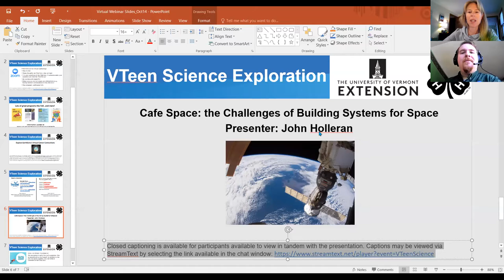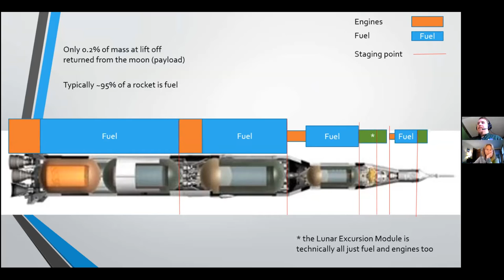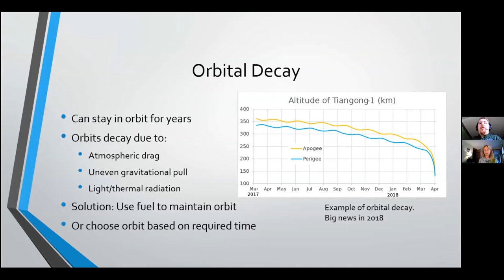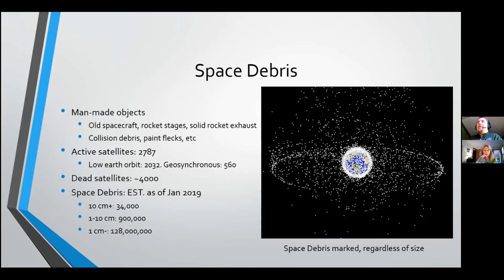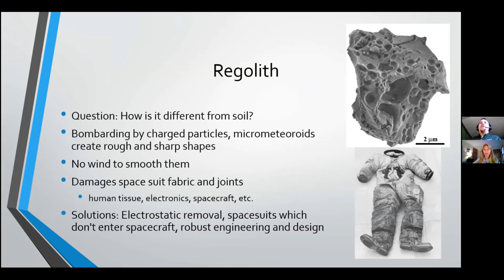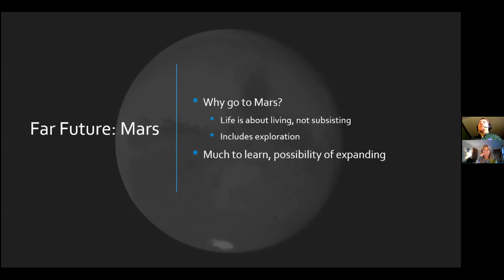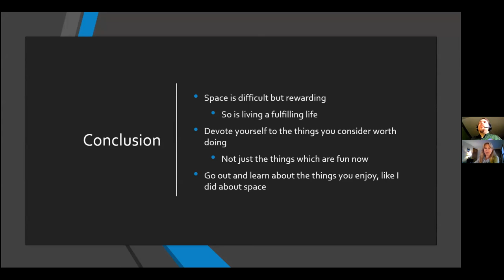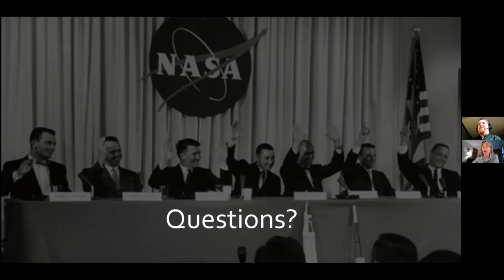Cafe Space: the Challenges of Building Systems for Space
Space is vast. Exploration of space is both intriguing and perilous, requiring a firm understanding of the space environment and the challenges associated with it. Everything from micrometers to radiation and thermal cycles pose unique challenges in how we explore the cosmos- limiting our engineering, robotic communication, and human capabilities. In this virtual Teen Science Café, John Holleran will talk about the science of the space environment and the limiting factors, tying the science in with the practical engineering of satellites and spacecraft. He will reference lessons learned from spacecraft, as well as mitigation and applications for the future. Participants will walk away with a better understanding of what space is like and find the topic more approachable.

Having graduated with a bachelor's degree from Vermont Technical College (VTC) in May of 2020, John Holleran is pursuing a career in the space industry, applying knowledge of space to the engineering challenges of spacecraft.  He recently worked virtually as an engineering intern at NASA's Glenn Research Center.